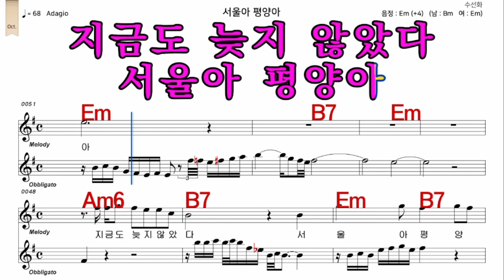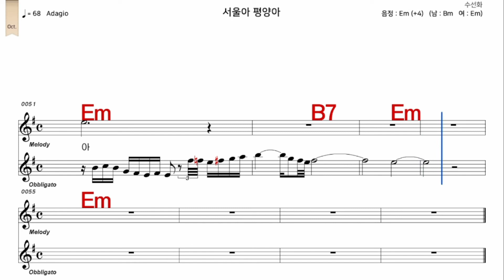서울아평양아 현철 가수처럼 여자 Em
iSMB가수처럼 엠알로 노래하기는 남자키와 여자키를 동시에 올리겠습니다  많은 이용과  관심 사랑 부탁 드립니다  이번엔   서울아평양아  현철  가수처럼  여자  Em    입니다